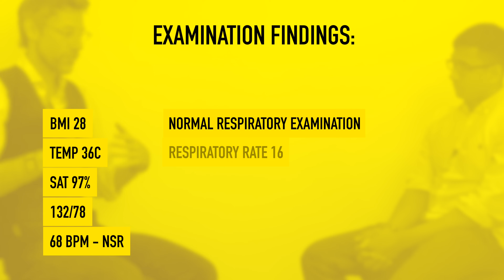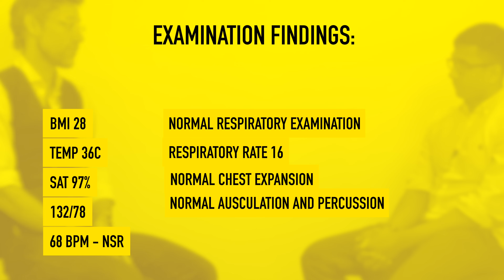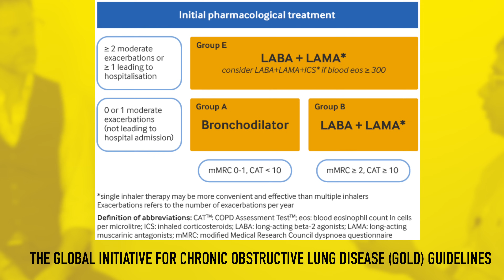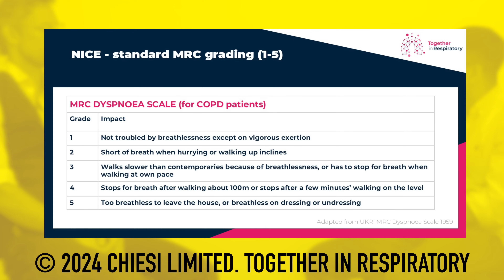Respiratory History Taking - Medical Finals - Chronic Obstructive Pulmonary Disease (COPD) - Dr Gill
COPD Clinical History - Medical Finals Revision - Dr Gill

COPD is an incredibly common source of breathlessness and has a very broad range of presentations. The MRC Dyspnoea scale can be used to clarify breathlessness. This scale identifies that COPD can range from mild shortness of breath during vigorous exercise to the inability to perform daily activities, e.g., dressing, without significant difficulty.

Chronic obstructive pulmonary disease, COPD, is one of those core clinical histories that all medical students should be incredibly familiar with.

This video examines the features that should be clarified during a respiratory history, specifically breathlessness, and includes some of the questions that may be asked following a history that includes COPD as a differential diagnosis.

Timestamps:
00:00 Intro & Scenario Setup
00:33 Patient Identification & Consent
00:59 Presenting Complaint - Breathlessness
04:19 Symptom Review & Red Flags
06:03 Past Medical & Social History
09:17 Examination Findings
11:18 Investigation Plan
12:39 Test Results & Spirometry
13:44 COPD Diagnosis & Rationale
14:53 Management Plan (Lifestyle & Inhalers)
18:52 Recap